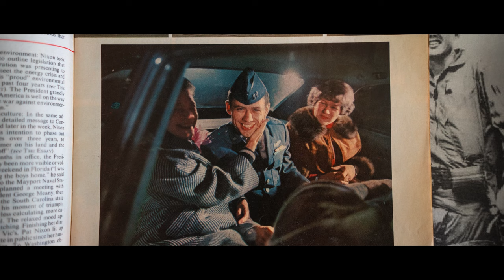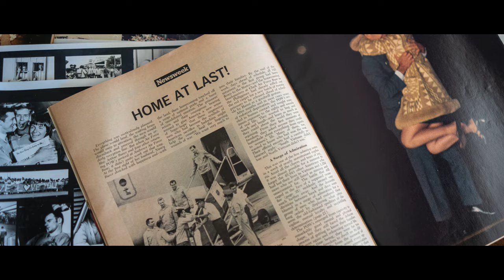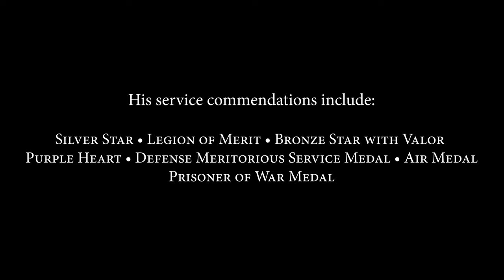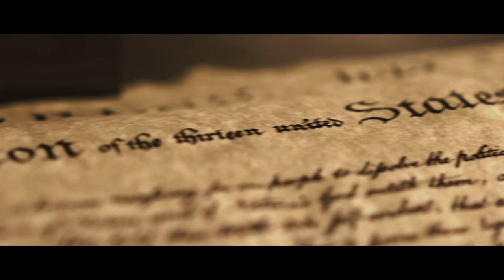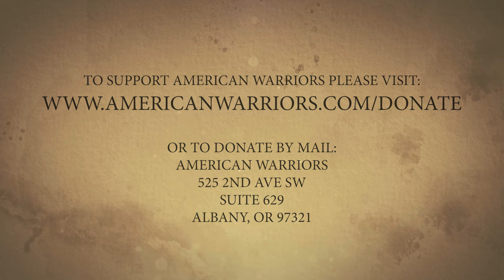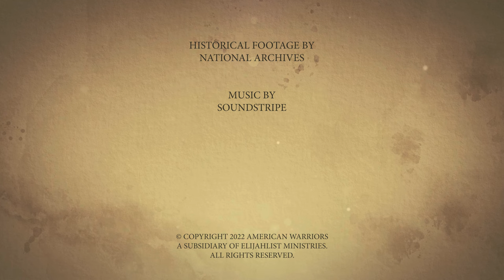COL. JAMES RAY | PART 5 | RETURN WITH HONOR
In this special American Warriors mini-series, James Ray shares vivid and terrifying details of torture, brainwashing, and the heroic subversive resistance efforts of American POW's in the infamous Hanoi Hilton.

Part 5: The war in Vietnam finally comes to an end and the prisoners are released. James Ray walked out of the Hanoi Hilton as a free man on February 12, 1973 having spent 6 years, 9 months and 4 days as a POW.
In the 50 years since, James has learned to forgive those who tortured him and found peace through faith in God.